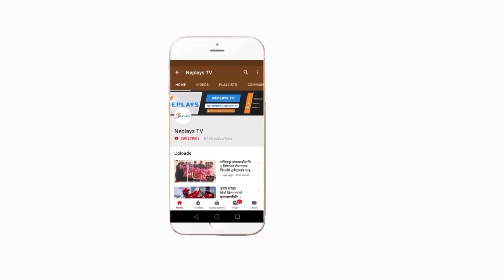2 Sandeep in Conversation | Sandeep Lamichhane and Sandeep Jora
लकडाउनका बेला सन्दिप लामिछानेले युवा खेलाडी सन्दिप जाेरासँग क्रिकेटका विषयमा अाफ्नाे इन्टाग्राममा गरेकाे कुराकानीकाे सम्पादित भाग

Edit: Manoj Basnet
Producer: Mukti Babu Regmi
Post Production: Neplays Media Management.